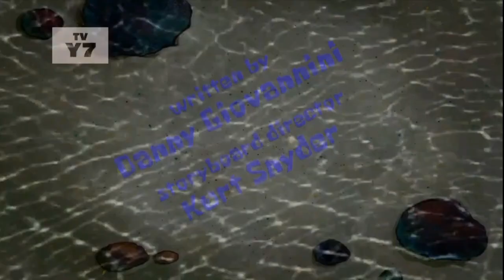SpongeBob: Single-Celled Defense Title Card (AfterToons Premiere)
Fue lo mejor de la semana junto con Big Too Flop 10/10